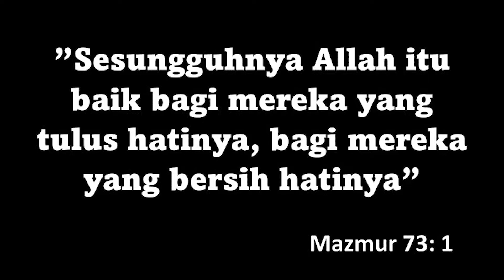RH Bonti 24 Maret 2022 (Tulus)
Anda kenal Tulus? Ya, di Indonesia kita mengenal seorang penyanyi bersuara indah, yang namanya adalah Tulus. Tapi, tahukah Anda apa artinya tulus itu? Menurut KBBI, tulus itu artinya: Sungguh dan bersih hati (benar-benar keluar dari hati yang suci); jujur; tidak pura-pura; tidak serong. Mengacu pada definisi yang diberikan KBBI, ketulusan itu sifatnya personal. Maksudnya, yang bisa mengetahui apakah kita tulus atau tidak; adalah hanya kita sendiri dan Tuhan tentunya.

Dalam renungan harian hari ini, kita akan bersama merenungkan lebih lanjut tentang arti dari ketulusan. Mengapa sikap hati yang tulus, begitu penting untuk dimiliki oleh setiap kita? Teladan apa yang Tuhan Yesus ajarkan bagi kita tentang ketulusan? Bagaimana kita dapat mengikuti teladan tersebut? Pdt. Jotje H. Karuh, akan mengulasnya bagi kita semua. Mari nikmati renungannya dalam tayangan berikut ini.

Selamat merenungkan firman Tuhan, kiranya kita senantiasa memiliki hati yang tulus seperti teladan Tuhan Yesus. Roh Kudus menolong kita melakukannya.